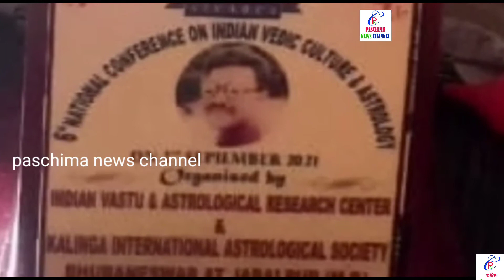PNC:ସଂଜୀବଙ୍କୁ ଜ୍ୟୋତିଷ ବିଦ୍ୟାସଗାର, Sanjeebnku Jyotish Bidyasagar